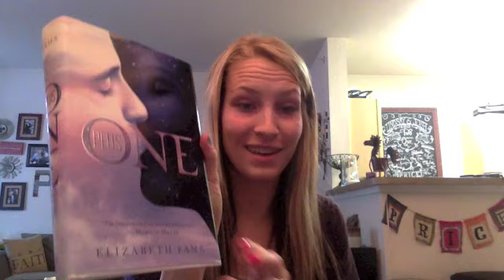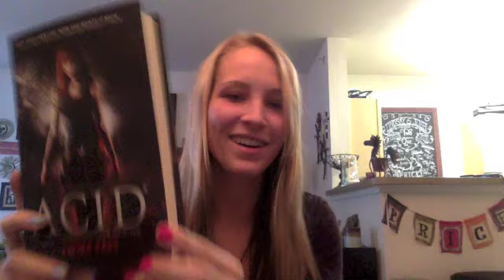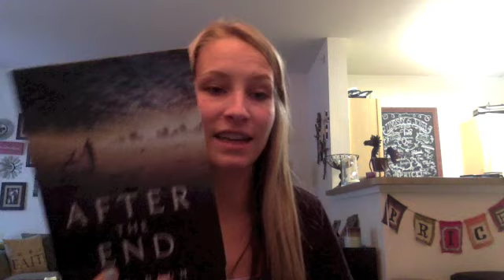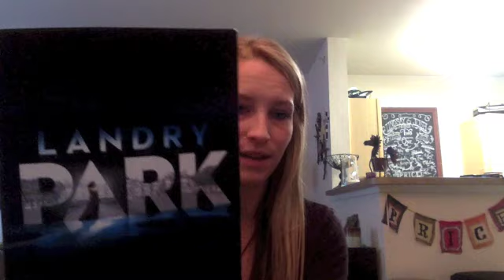Celebratory Book Haul!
Books-
PLUS ONE Elizabeth Fama
ACID Emma Pass
MESSENGER OF FEAR Michael Grant
THE WALLED CITY Ryan Graudin
FIRE AND FLOOD Victoria Scott

@lindsaycwrites on twitter
@authorlindsaycummings on instagram!

THE FEAR TRIALS (5/27/14)
THE MURDER COMPLEX (6/10/14)
BALANCE KEEPERS (9/23/14)